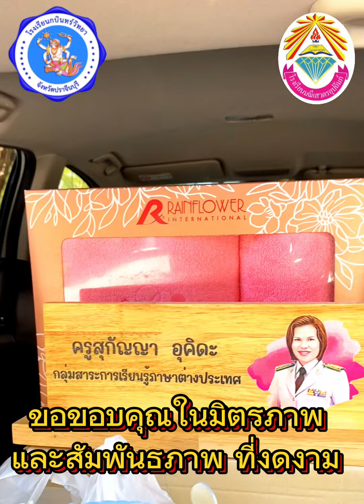Thank you for the beautiful friendship